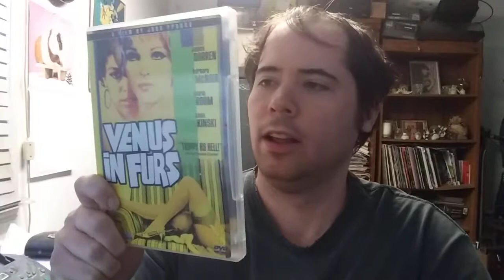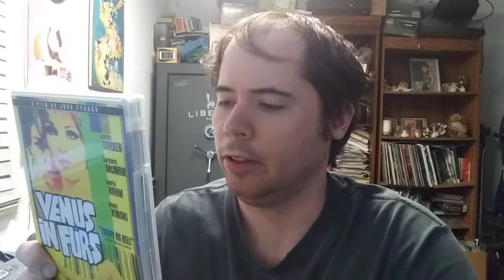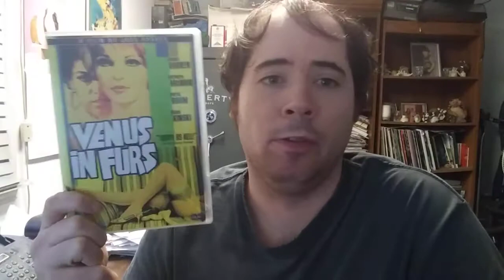Venus in Furs (1969) review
In which I attempt to review the 1969 movie Venus in Furs.